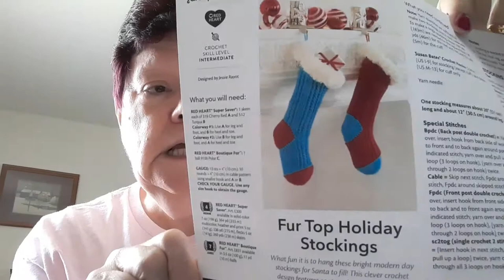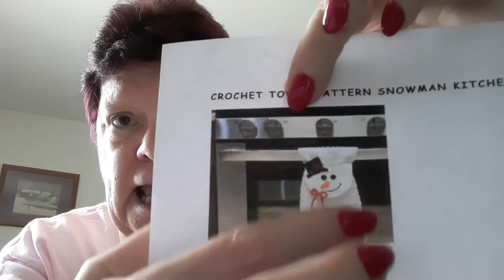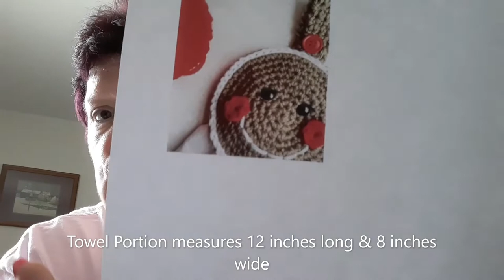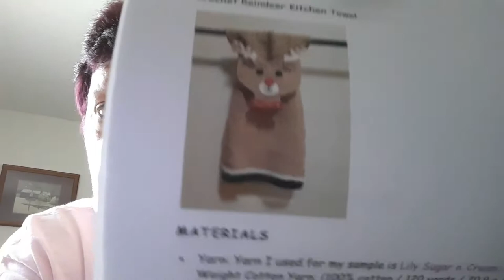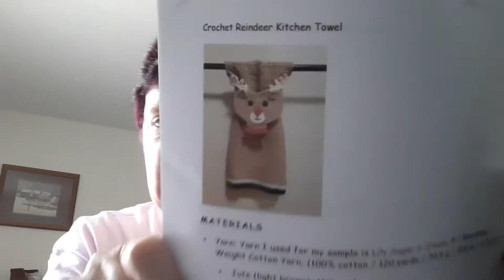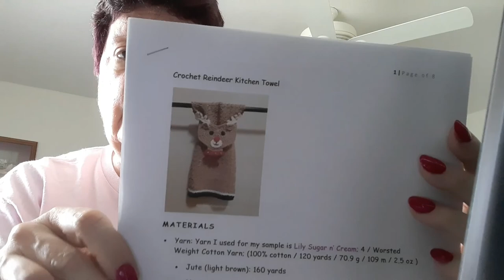Crochet Christmas in July Make Along Day 1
Welcome to Christmas in July Make Along

Please join me in making Christmas Stockings or Christmas Character Hanging Towels here is the List of suggested patterns for Christmas in July 2022 Make Along:
Fur top Holiday Stockings
Must make a towel for these toppers:
Snow Globe

Etsy Shop

Learn to crochet on YouTube. Crochet tutorial. Easy crochet for beginners and easy crochet for advanced. How to crochet quick and easy crochet. Beginner crochet tutorials. Yarn hauls and yarn unboxings from many yarn stores. Bulk buy yarn stores and little yarn stores. Clearance Yarn, Sale yarn. Yarn hauls from Lion brand yarns, yarn hauls from Premier Yarns, yarn hauls from red heart yarns. Easy crochet stitch tutorials. Easy crochet baby tutorial. Easy crochet shawl tutorial. Easy crochet wrap tutorial. Easy crochet poncho tutorial. Easy crochet scarf tutorial. Easy crochet sweater tutorial. Easy crochet beanie tutorial. Crochet for men tutorial. Easy crochet basket tutorial. Easy crochet pet bed tutorial. Easy crochet blanket tutorial. Easy crochet bag tutorial. Easy crochet hat tutorial. Easy crochet dish cloth tutorial. Easy crochet clothing tutorial. Easy crochet afghan tutorial. Easy crochet granny square tutorial. How to crochet quick and easy.